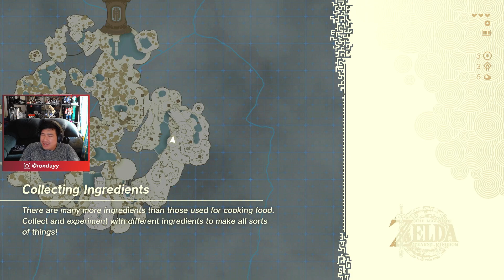Absolutely gaming today! | ToTK Launch Day!